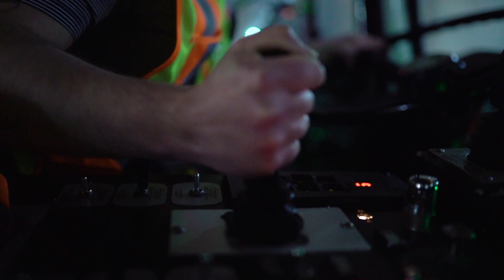CityWeLove Spotlight: Street Cleaning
While most of the city sleeps, Vancouver’s sanitation services crews are busy picking up litter, sweeping away road and bike-blocking debris and flushing alleyways.

Join Dan as he walks you through a night in the life of a City of Vancouver street cleaner. Learn how the work he and his crew take on each evening contributes to keeping our roadways clean and spectacular.